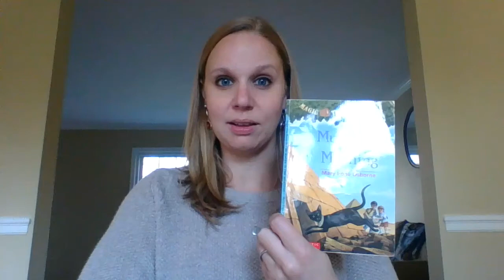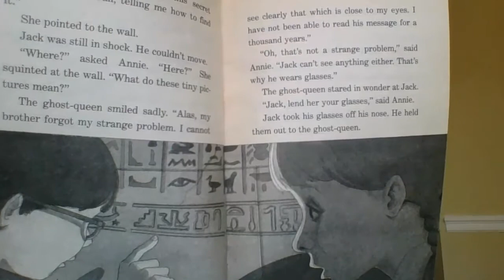Chapter 5 of Mummies in the Morning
Chapter 5 read aloud of Mummies in the Morning by Mary Pope Osborne